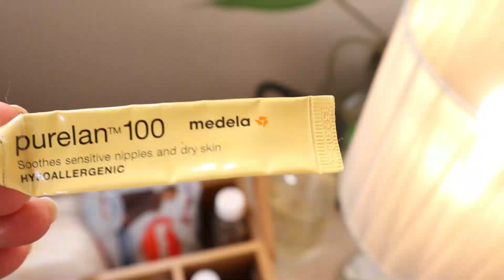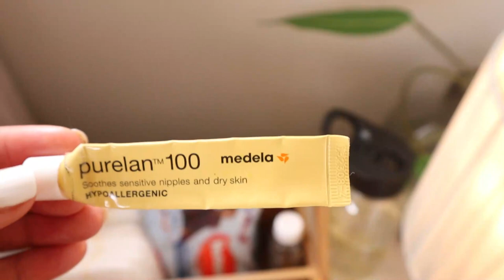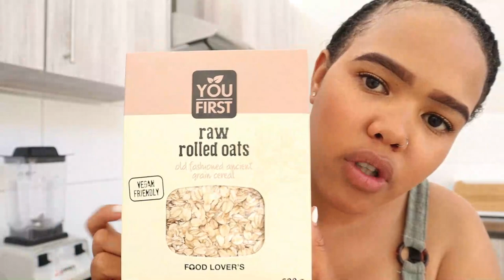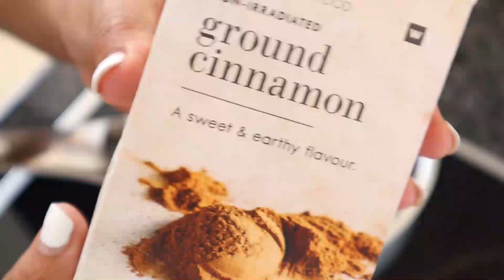My healthy morning routine with baby | SAHM edition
Hey guys! Here i have for you my current  morning routine as a new mom. It's such a crazy adventure to balance life with a baby. Everything is so different, but I have never been happier!

I also show you how I make my morning oatmeal. I eat a lot of oatmeal as it helps me with breastmilk production. There is so much about this journey i want to share with you guys. Thank you so much for allowing me to bring you along. I appreciate every single one of you. I know that we will continue to grow our lovely community even more!

I really hope you enjoy this video. Let's chat! :D

Thank you for being part of something so special and beautiful!
Much love,
Mila